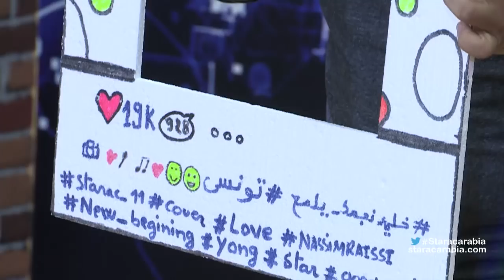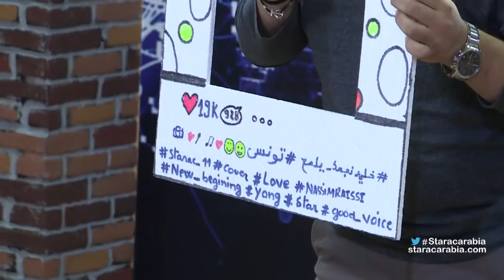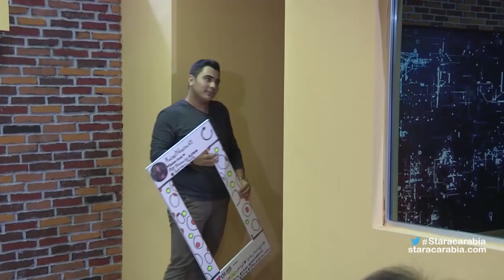نسيم رايسي من تونس في الايفال التاسع - ستار اكاديمي 11 - 14/12/2015